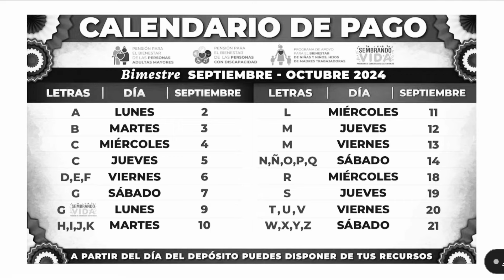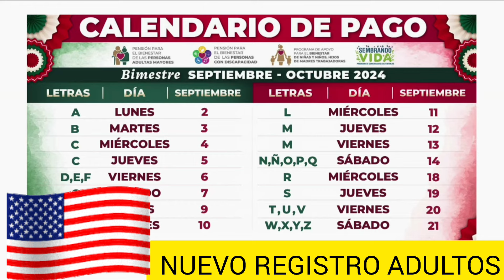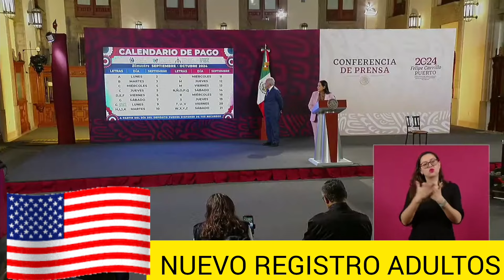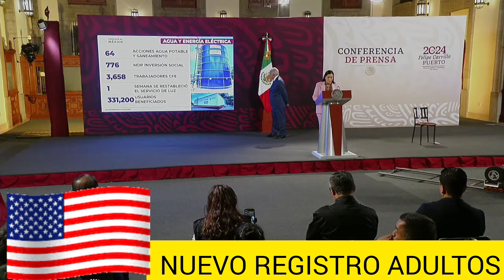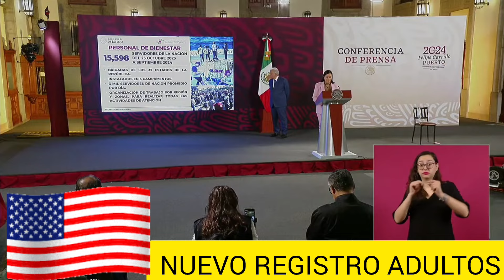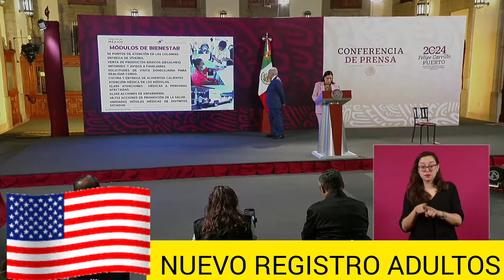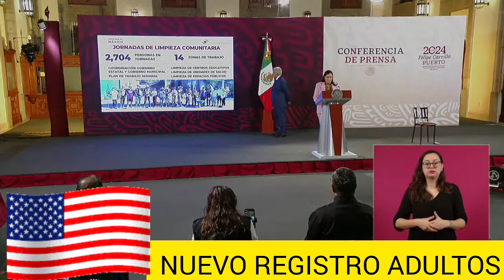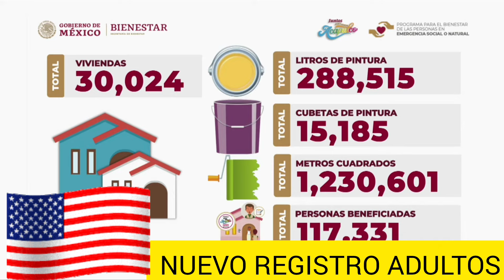🇱🇷$6000 USA ADULTOS MAYORES 65 🇱🇷NUEVA PENSIÓN INICIARÁ REGISTRO🎉 AMLO CLAUDIA Y ARIADNA PAGOS📅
ADULTOS MAYORES EN USA INICIARÁ REGISTRO $6000 NUEVA PENSIÓN BIENESTAR ADULTOS MAYORES 65 Y MÁS 🇱🇷📆🎉